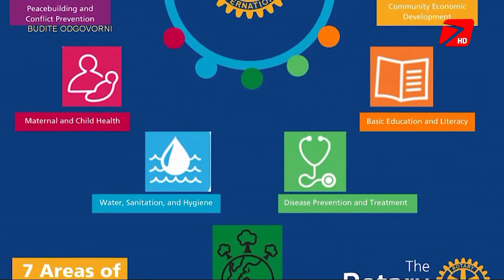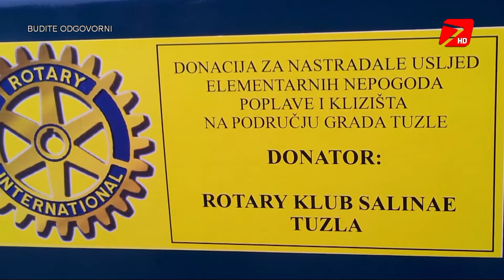Rotarijanci obilježavaju 20 godina od formiranja prvog Rotari kluba u Tuzli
Peter Gut iz Švajcarske, predsjedavajući Komiteta Rotary International za  Istočnu Evropu, proglasio je Bosnu i Hercegovinu 1998. godine za „Rotary  teritoriju“. Tada je pokrenuta inicijativa da se angažuju distrikti i  Rotary klubovi izvan Distrikta 1910 sa ciljem pružanja pomoć pri  osnivanju klubova u Bosni i Hercegovini. Podstaknuta tom idejom, grupa  građana iz Tuzle, uz pomoć gospode John Leavitta, Ive Hasića i Ratka  Žarića, pripremila je potrebnu dokumentaciju i klub je zvanično  registrovan kao Udruženje građana Rotary klub Tuzla Salinae, 23.  septembra 1999. godine. Prvi predsjednik Kluba je bio dr. Hajrudin  Simičić, profesor Univerziteta u Tuzli. Nešto ranije u Distrikt je  poslana dokumentacija radi registracije kluba kod Rotary Internationala.